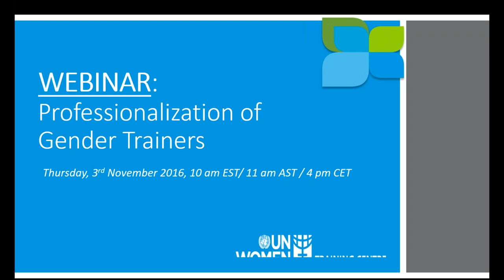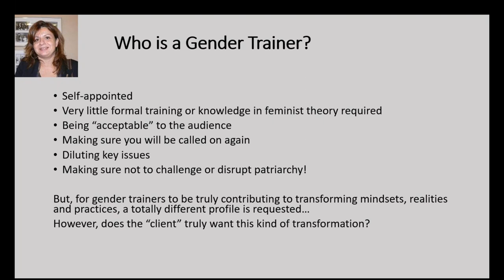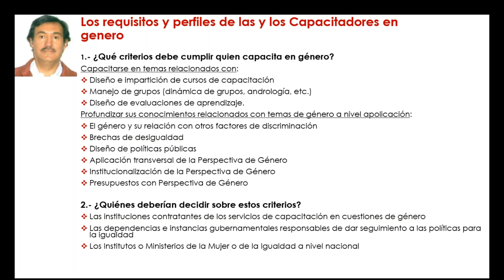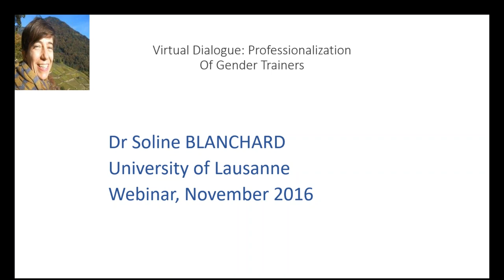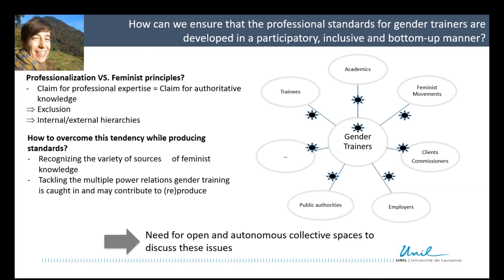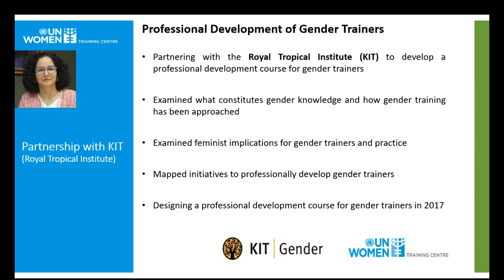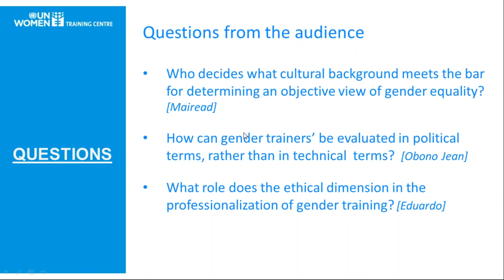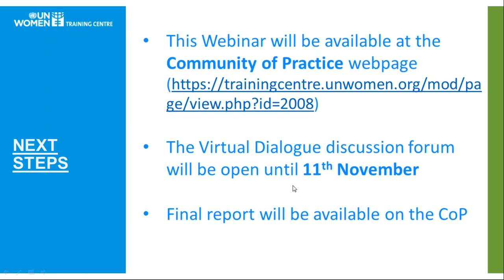Virtual Dialogue Webinar - Professionalization of Gender Trainers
This Webinar on Professionalization of Gender Trainers forms part of the UN Women Training Centre's Community of Practice (CoP) series of Virtual Dialogues. Four expert panelists, Lina Abou Habib (Executive Director of the Women Learning Partnership), Soline Blanchard (Lecturer and researcher at the University of Lausanne), Hector Martín Frías Barrón (Sub Director Gender Training, National Women's Institute Mexico), and Clemencia Muñoz (Chief UN Women Training Centre) discuss the professionalization of gender trainers reflecting on how trainers are currently trained, developed or “made”; what qualifications they should have; and what kinds of professional ethics and standards they should aspire to uphold.

To participate in the Community of Practice's events, please register
For more information on training opportunities go to our online catalogue